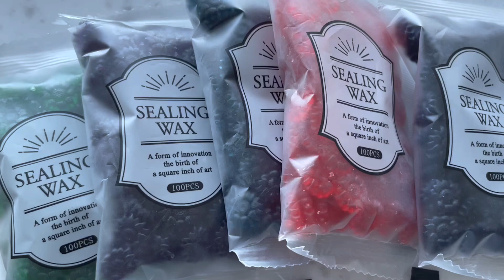【購入品紹介】クリアカラーのワックスを購入しました！【タオバオ】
つい最近購入品紹介をしたばかりですが、その直後にとても良いものを見つけてしまったのでまた新たに購入品紹介です。
この透明感はみんなが求めていたものですよね～！
これからたくさん使うのが楽しみです。

ワックスが使いきれないほどあるので、何か良い消費方法がないか探しているのですが中々難しいですね…。
お手紙は出す機会がそもそも無いですし、ラッピングに使おうにも一個で十分なので大量に使うことがないんですよね。
収納に困ってきたのでどうしようか悩みどころです。